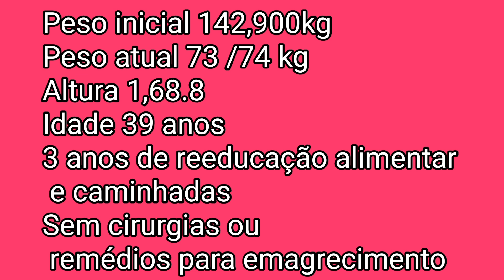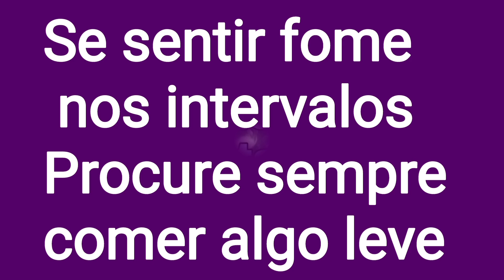projeto Emagrecendo com PryMazzei